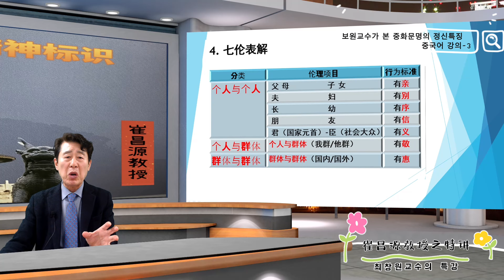보원교수는 중국문화시스템을 어떻게 이해하며 설명하는가?How does Prof. Bowon understand the Chinese cultural system제3강#中国文化系统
How does Professor Bowon understand the Chinese cultural system and how does he explain it in Chinese? 보원교수는 중국문화시스템을 어떻게 이해하며 중국어로 어떻게 설명하는가? 제1강부터 5강인데 이번은 제3강입니다. 그리고 중국어 버전입니다. 한국인이 가장 관심있는 중국문화시스템 중 중국유가문화의 현대화시스템입니다. 이것을 중국어로 설명하는 내용입니다. 보원교수는 중국유가문화를 중국문화시템으로 분석하고 알고 있는 중국유가문화시스템을 어떻게 설명하는가? 그  강의내용입니다.
따라서 보원교수의  중국유가문화의 현대화를 분석하고 체계적인 설명을 중국어로 강의한 내용입니다.
How does Professor Bowon understand the Chinese cultural system and how does he explain it in Chinese? There are lectures 1 to 5, and this is lecture 3. And here is the Chinese version. Among the Chinese cultural systems that Koreans are most interested in, it is the modernized system of Chinese Confucian culture. This is explained in Chinese. Professor Bowon analyzes Chinese Confucian culture as a Chinese cultural system and how does he explain the Chinese Confucian cultural system he knows about? This is the content of the lecture.
 Therefore, Professor Bowon's lecture on the modernization of Chinese Confucian culture was analyzed and a systematic explanation was given in Chinese.

강의내용은 다음과 같습니다.

3. 您认为韩国民众对“中华文明的精神标识”的认知存在哪些局限性或问题？（对中华文明的认识仅限于熊猫、四大发明等文化符号，对深层次的精神标识了解较少、对中华文明存在误解误读）对于这些认知不足或误解误读您有何解决建议？
→近来中国的局面与巨大的变化，特别在经济上的繁荣与发展，在当前这经济繁荣的环境下，作为最基础的文化是否能配合发展的趋势，确实很关键的问题。
→其实，文化又分为两个部分来看待，就一个是可观察（observable）的部分，另一为不可观察（unobservable）的部分。
→韩国民众这可观察中国文化（包括物质文化，社群文化，表达文化）相对较容易读懂中国和中国人，但不可观察的文化，也就是说中华文化中一套价值观念，一套符号系统或意义系统，这些不易观察的文化必有文化的文法就像语言的文法一样，构成一个有系统的体系就是个人或有机体系统，人际关系系统以及自然关系系统来认知深层次的精神标识。
→韩国人最感兴趣就是中国儒家思想的现代化，中国传统时代所特别强调的伦理内容是五伦，这是一个比较静止的农业社会中所能发展的是精致伦理关系，但在现代化社会中就出现我们接触的人经常远远超过与我们有直接关系的群体。
→所以中国传统的五伦扩充其内容以适应现代人际关系的需要，也就是说，第六伦或群己关系的伦理，还有第七伦的行为标准。
→儒家思想的终极目标在礼大学篇所说的：格物-致知-诚意-正心-修身-齐家-治国-平天下的基本原则。若要符合这个基本原则，就除第一伦父子有亲-第二伦夫妇有别-第三伦长幼有序-第四伦朋友有信-第五伦君臣有义（国家元首-社会大众）-第六伦个人与群体（含；我群/他群）有敬，应该以敬为相互间的行为标准-第七伦群体与群体（群体-群体；国内/国外）有惠，应该以惠为相互间的行为标准。
→文化多交流与多分享才了解到深层次的精神标识如现代伦理的中国传统基础，中国儒家思想的现代化，从价值系统看中国文化的现代意义等。
→比如说，“天人合一”这个深层次的精神标识就想到-“生态伦理”
→中国人的文化系统是以人伦文化为主轴，中国传统伦理的基本立场是追求整个系统的和谐，这个和谐不仅是人与人的和谐，同时也包括个人内心的和谐，以及与自然，超自然的和谐，所谓天人合一的境界是也，所以我认为在中国的文化系统下生态问题也是属于伦理文化的范畴。所谓天人合一的境界，有时候被认为是最适合现代的生态均衡观念。因为讲究与自然的和谐，就是一种维持均衡的意义。